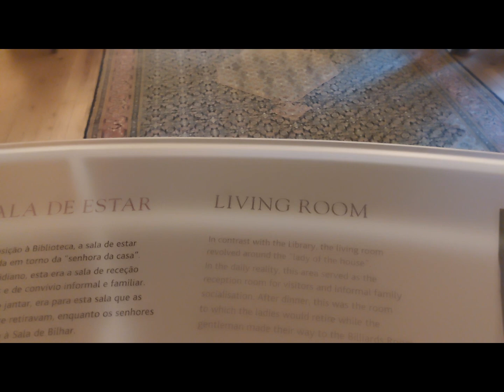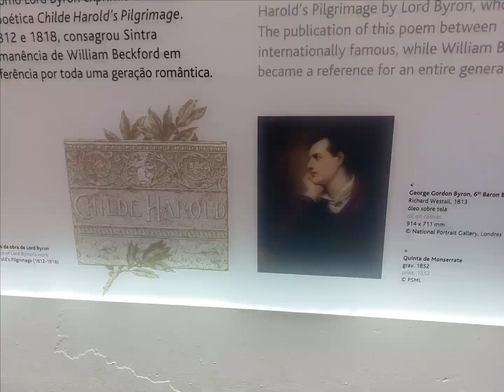Jenny & Virginia Visit Monserrate Palace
Note: I am re-posting this because I switched video editing programs. Now it is even better!

High in the hills of Sintra, Portugal -- a 25 minute drive from our apartment near Cascais -- sits a small but spectacular dwelling and grounds, lush with exotic landscapes and full of history.

You can copy and paste this link to get the full story (switch to English in the upper right part of the page):

Desfruta! (Enjoy!)